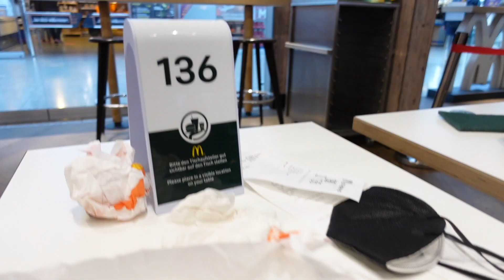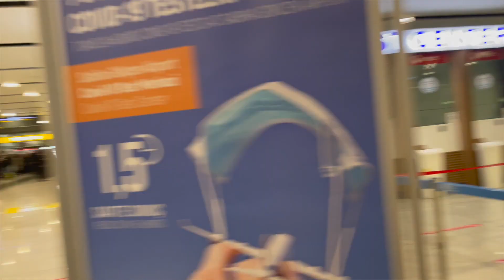Katastrophale Reise…🧳 Flug verpasst🛫 1 Tag in Istanbul 🇹🇷 | RabiaxEren